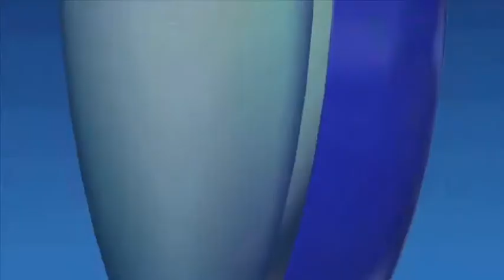201314 CNSW Season Launch - Trent Copeland interviews guests